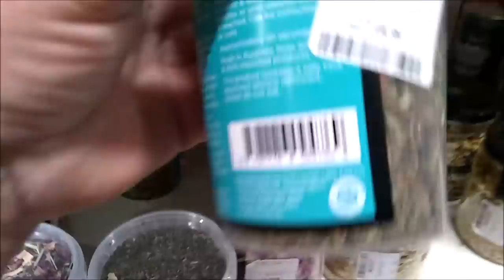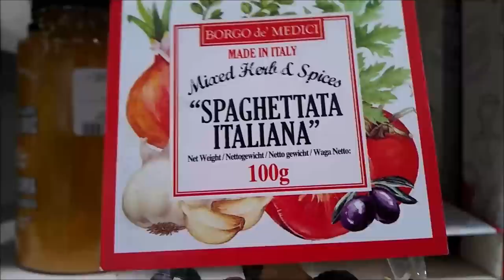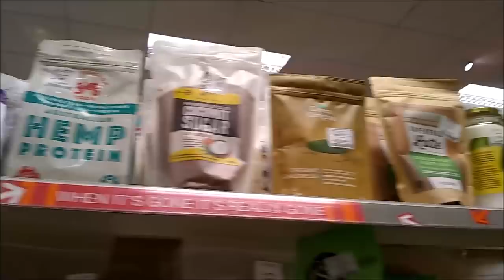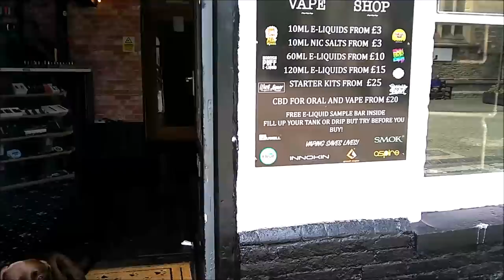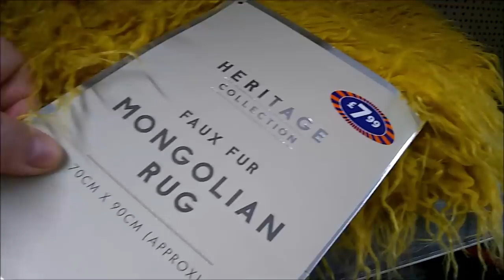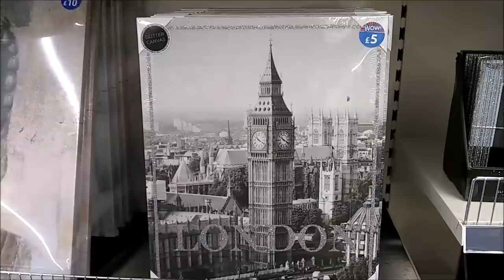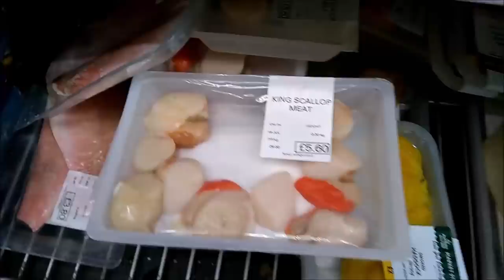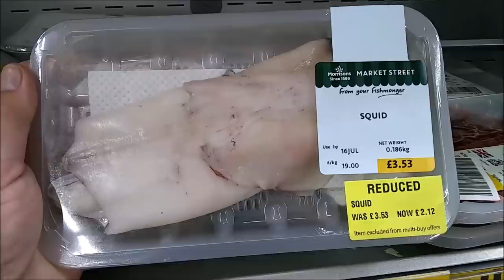АНГЛИЙСКИЕ ГОРОДА. НЬЮПОРТ. ШОПИНГ ПОСЛЕ КАРАНТИНА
ГОРОД НЬЮПОРТ.  ШОПИНГ ПОСЛЕ КАРАНТИНА
Сегодня погуляем по центру города Ньюпорт, посетим некоторые магазины, открытые после карантина.  B & M,  TK Maxx, Morrisons.
B & M European Retail Value SA (также известный как B & M Bargains и увеличения B & M Homestore )  Великобритания разнообразие розничной торговли формируется в 1978 году работает более 28000 сотрудников.
TK Maxx  является дочерней компанией американской компании по производству одежды и товаров для дома. Магазины TK Maxx работают по всей Великобритании , Австралии , Ирландии , Германии , Польше , Австрии и Нидерландах , в общей сложности 515 магазинов в Европе.
 Morrison Supermarkets plc , торговая компания Morrisons , является четвертой по величине сетью супермаркетов в Соединенном Королевстве. Основанная в 1899 году Уильямом Моррисоном , отсюда и аббревиатура Wm Morrison, она начиналась как ларек с яйцом и маслом на рынке Роусон, Брэдфорд, Англия. По состоянию на апрель 2019 года в Morrisons работало 110 000 человек, и каждую неделю обслуживалось около 11 миллионов клиентов.